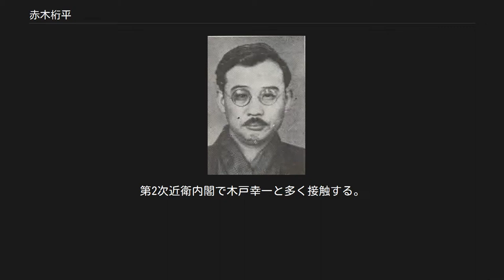赤木桁平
赤木桁平（池崎忠孝） 赤木 桁平（あかぎ こうへい、1891年2月9日 - 1949年12月10日）は、日本の評論家、政治家。
本名は池崎忠孝（いけざき ただよし、後年はちゅうこうと名乗ることもあった）。
旧姓は赤木。
初めて夏目漱石の伝記を書いた人物であり、また大正期の「遊蕩文学撲滅論」で一世を風靡した。
衆議院議員3期（第19回、20回、21回総選挙に当選）。
 岡山県阿哲郡万歳村（現・新見市）生まれ。
父は三菱系の吉岡銅山で測量関係の仕事に就いていた。
高梁中学校、第六高等学校を経て、東京帝国大学法科大学独法科に進む。
六高在学中、学費の支出を条件に、大阪府北河内郡四条村（現・大東市）のメリヤス業者・池崎小三郎の養子に入る。
 東京帝大入学後、鈴木三重吉の紹介で夏目漱石門下に入り、漱石命名による「赤木桁平」の筆名で文芸評論を書く。
白樺派を真っ先に評価した評論家であった。
とりわけ有名なのは、1916年（大正5年）の朝日新聞に載せた「『遊蕩文学』の撲滅」である。
これは、当時、花柳界を舞台にした小説が多く、「情話新集」なるシリーズが出ていたのを、「遊蕩文学」と名づけて攻撃したものであった。
その筆頭たる攻撃目標は近松秋江だったが、ほかに長田幹彦、吉井勇、久保田万太郎、後藤末雄が槍玉に挙げられた。
これは論争になったが、久保田や後藤は、攻撃されるほど花柳小説を書いてはいなかったし、当時、東京帝大系で非漱石系の親玉だった小山内薫が反論した中に、なぜ自分や永井荷風が攻撃目標になっていないのか、とあったが、谷崎潤一郎も批判されていなかった。
また、もし少しも遊蕩的でない小説を書く者といったら、漱石と小川未明くらいしかいないではないかという反論もあった。
谷崎や荷風が攻撃から外されていた点については、赤木が当時谷崎と親しく、谷崎の庇護者だった荷風にも遠慮したからだろうとされている。
 東京帝大卒業後、『萬朝報』に入社し、論説部員を務めた。
帝劇女優とのゴシップを起こしたことをきっかけに退職した後、家業のメリヤス業を継ぐ。
商才はなかったが、住友本社部長で歌人の川田順や、山発産業創業者で佐伯祐三のコレクターでもある山本発次郎らと交際を深め、関西財界に食い込んでいった。
野村合名会社重役の児山破魔吾に時局講演会を評価されて、1929年（昭和4年）に講演会の速記録『米国怖るゝに足らず』を本名の池崎忠孝で出版し、ベストセラーとなる。
以降、日米戦争を必然とする立場から旺盛な著作活動を行なうようになる。
1932年（昭和7年）、軍事評論家としての知名度を武器に第18回衆議院議員総選挙に立候補するも落選。
1936年（昭和11年）に第19回衆議院議員総選挙で大阪府第3区より当選。
第1次近衛内閣で文部参与官を務める。
第2次近衛内閣で木戸幸一と多く接触する。
1943年（昭和18年）の財団法人大日本育英会の創立に尽力した。
 戦後にA級戦犯に指定されて巣鴨プリズンに収監される。
1945年（昭和20年）12月6日に衆議院議員を辞職。
後に病気のため釈放され、公職追放となり 、そのまま不遇のうちに死去。
 赤木桁平名義 池崎忠孝名義 池崎忠孝に関するカテゴリ: